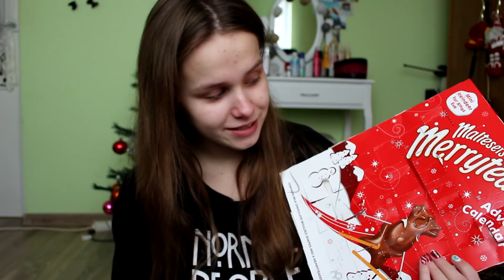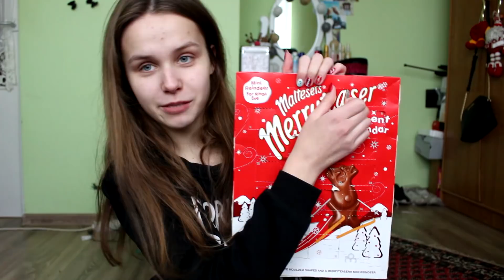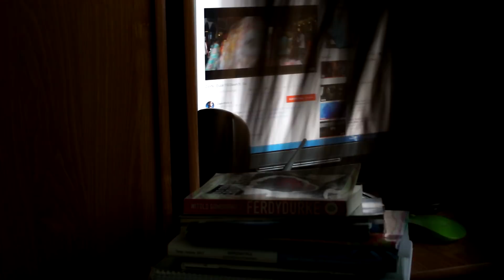VLOGMAS #16 OSTATNIE PRZYGOTOWANIA&WIGILIA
UWAGA!Zapomniałyśmy wstawić filmiku z losowaniem zwycięzcy,ale możecie  zobaczyć je na naszym snapie -crazygirls42962 WYGRAŁA: Nikola z Iławy
Przepis na ciasto:
Składniki:
4 jaja,
1/2 kg mąki pszennej,
karmel z 1 szklanki cukru ,
1/2 szklanki wody,
1 łyżka cukru pudru,
1/2 kostki margaryny,
1 cukier waniliowy,
2 łyżki sody,
1/2 szklanki kwaśnej śmietany

Na początku przygotujemy karmel. Do garnka wsypać szklankę cukru, mieszać tak długo aż się rozpuści (zrobi się brązowy). Zdjąć z palnika, powili dodać wodę (uwaga aby się nie poparzyć), wymieszać i znów ustawić na palnik i mieszać do roztopienia  karmelu. Odstawić do ostygnięcia. Następnie margarynę ucieramy z cukrem pudrem.Do tego stopniowo dodajemy cukier waniliowy,żółtka, karmel, mąkę (razem z sodą) i śmietanę.  Ubijamy pianę z białek, mieszamy.  Pieczemy ciasto. Ja piekę na 180 ℃ ok 40 min. Krem robię tak jak na filmie, ale nie dodałam całej puszki masy kajmakowej w puszce zostały jeszcze ok 3 łyżki.
Pamiętajcie ciasto jest wymyślone przeze mnie i nie każdemu może zasmakować (bardzo słodkie)

♥SNAPCHAT GRUPOWY (jeśli chcesz prowadzić,dodaj się do naszej grupy-tam info)-kurkisisters
Nagrywamy: Canon eos 700d
Montujemy: Sony vegas pro 13